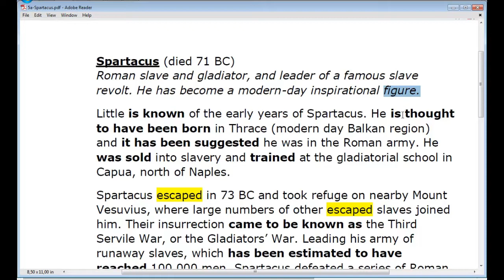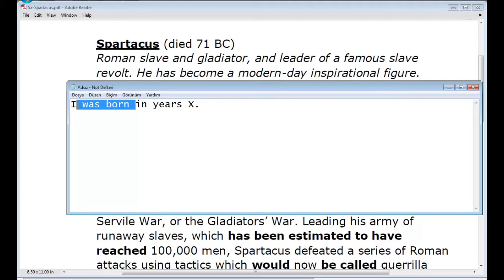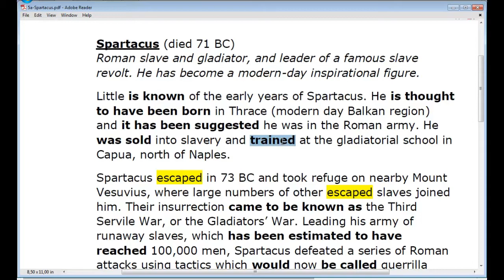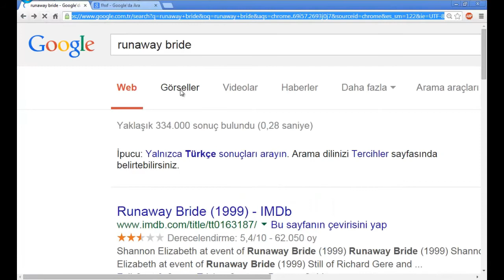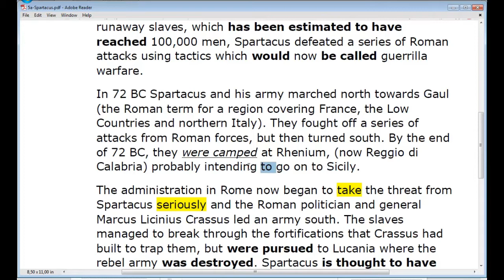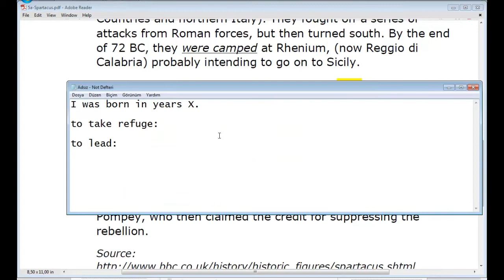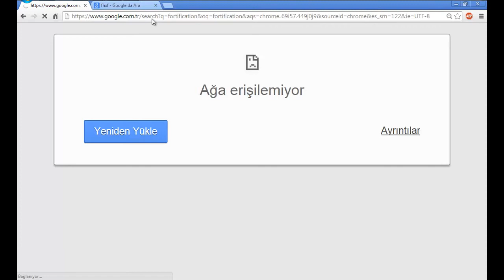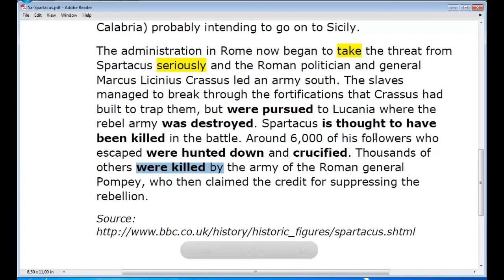YDS Gramer Dersleri 10 - Passive d-Spartacus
Bu derste, pasifler (passive) derslerinde işlediğimiz, İngilizcedeki  hemen hemen tüm pasif yapılarını Spartacus başlıklı bir metin içerisinde bir arada görüyoruz.